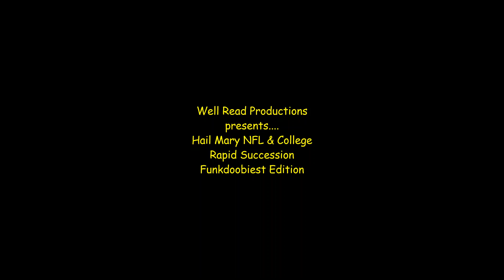Rapid Succession Hail Mary NFL & College Funkdoobiest Edition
Full of grace name the players, name the game. They come fast and furious. Do you have what it takes to keep up?

We couldn't so let us know what we missed in the comments below

Plays in this video clip :

Browns over Jacksonville, early 2000's
Arkansas
Jets tie Bills, mid-2000's
E. Carolina beats Tulsa
Seahawks beat Chiefs, late 1990's
Falcons beat 49ers, 1983
NC State over Miami
Packers tie Cardinals
UCF over E. Carolina
Cardinals beat Vikings
Alabama beats Georgia in OT
Ravens over Broncos
Michigan beat
Raiders beat Jets, 1970's
AZ State over USC
49ers over Bengals, 1985
Florida State over Tennessee
Bills beat Oilers, 1978